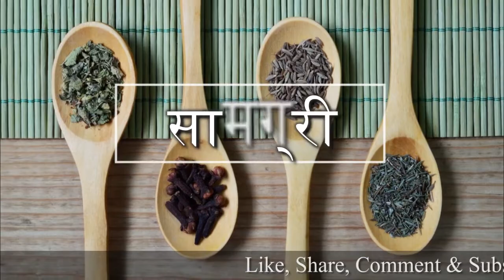आंवला कैन्डी -- Amla Candy -- Gooseberry Candy